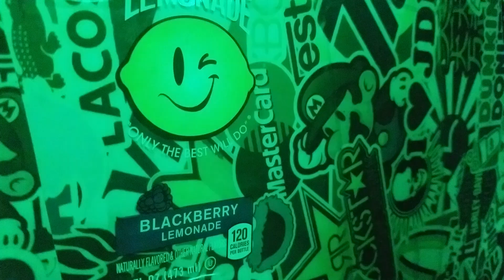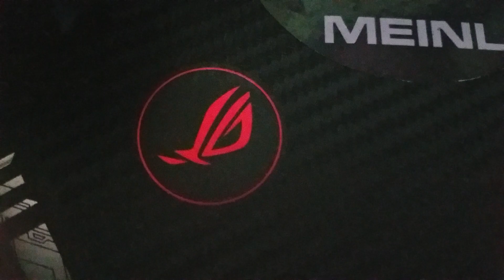How to name a video that never gets clicked on.